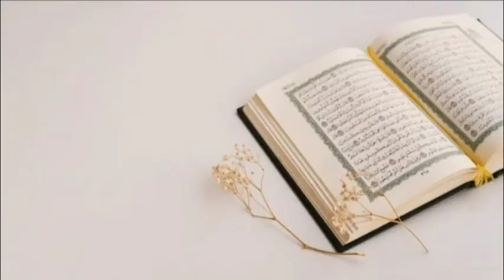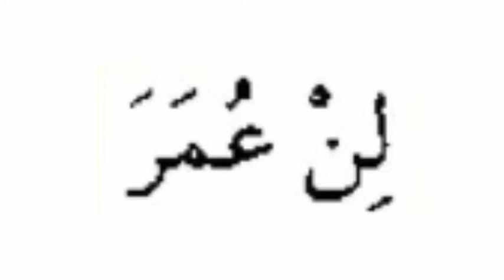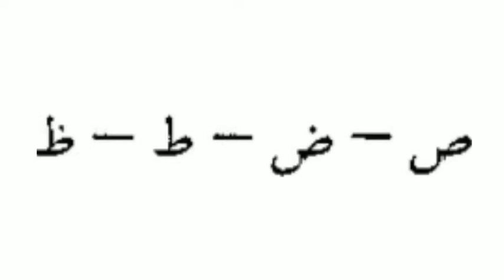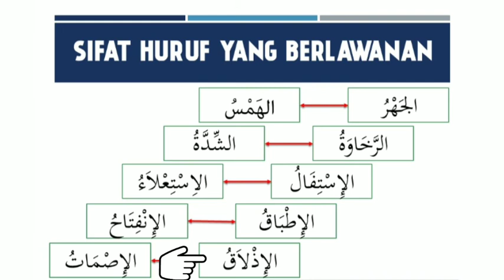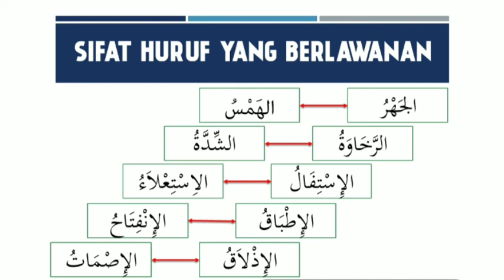SIFAT-SIFAT HURUF BERLAWANAN